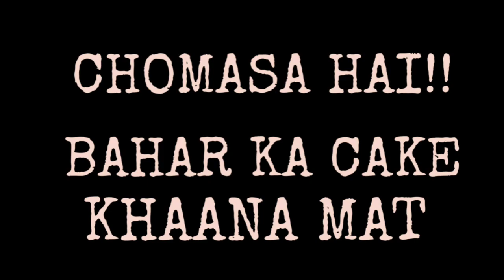Funny Birthday Song Wish by Family. . .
Family giving surprise - Dancing on a funny birthday song & wishing in very funny way to wish Preeti - Birthday Girl.

So just seat back & enjoy..